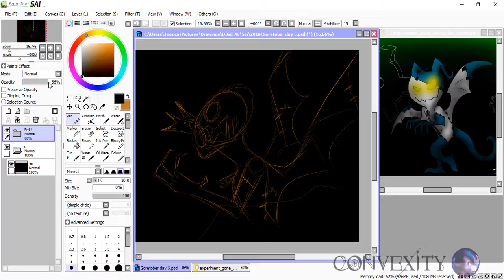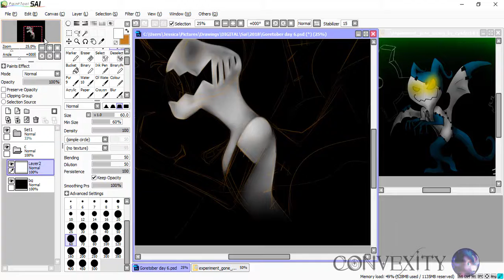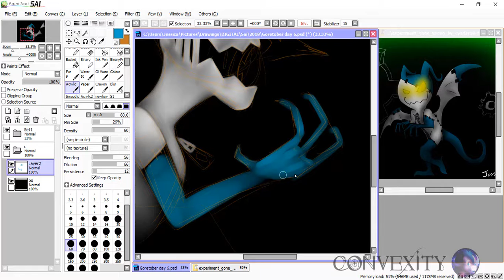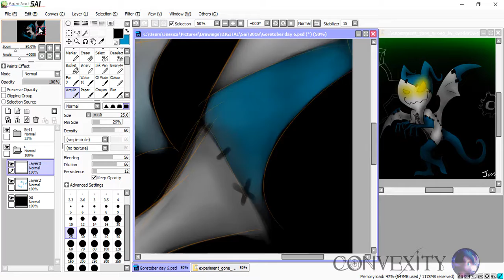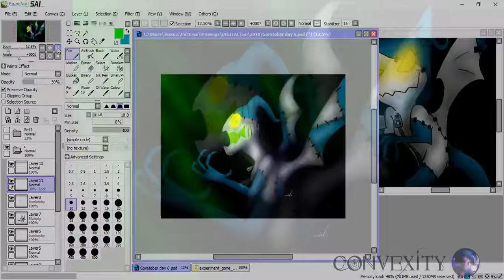Goretober Day 6 - Experimentation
I actually drew this on the 9th on October but forgot all about it oof...
I doubt anyone will know this guy but this is a really old OC of mine who is a man-made Heartless named Zero
He's a cutie and needs warm hugs♥